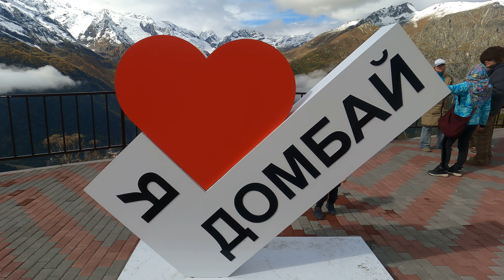Домбай горы зовут Карачаево - Черкессия Кавказский Хребет октябрь 2021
Домбай горы зовут Карачаево Черкессия Кавказский Хребет октябрь 2022))) .